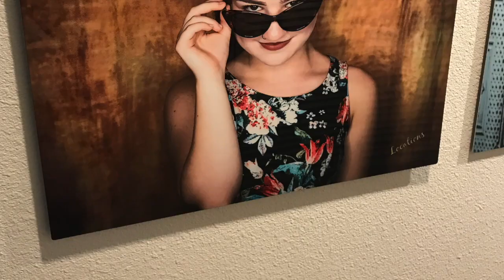Women-Owned Wed: A Close-up on Locations Photography!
Meet Tammy Graham and her woman-powered staff at Locations photography!